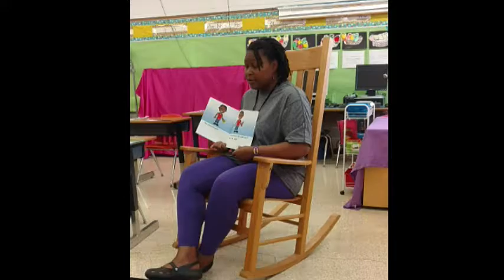Toi Reads “What Does Joe Need?”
Aside from being an indie author and blogger, I’m also a teacher’s aide, which of course has been an influence in me writing my educational children’s books. I hope you enjoyed this reading.